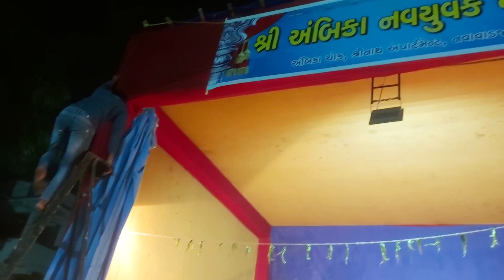નવરાત્રી મહોત્સવ 2022 અંબિકાચોક શ્રીનાથ એપાર્ટમેન્ટ નવા વાડજ અમદાવાદ